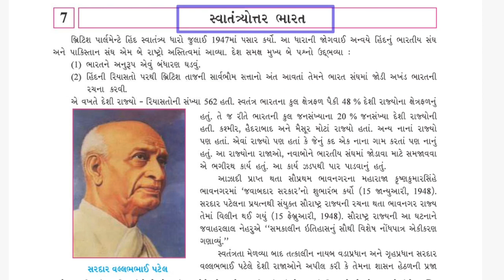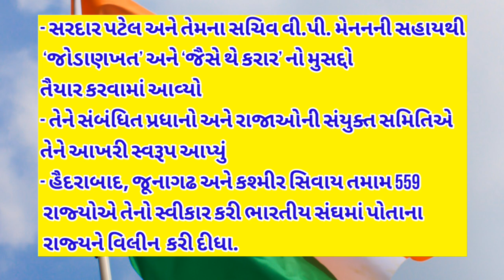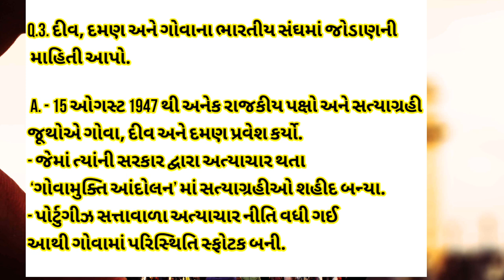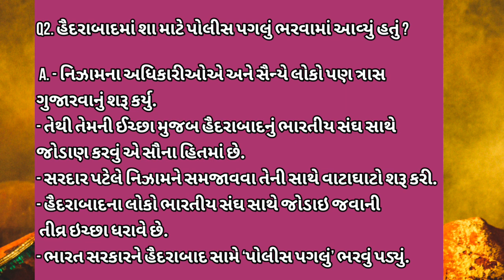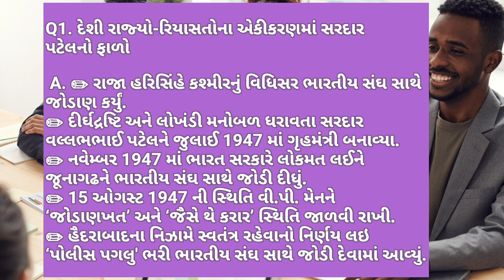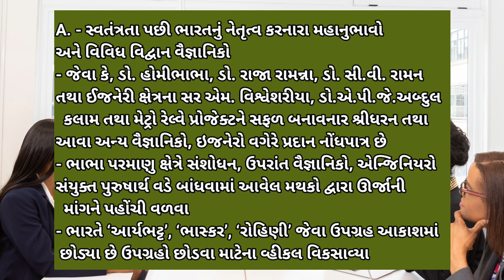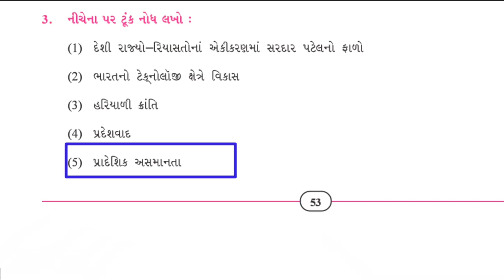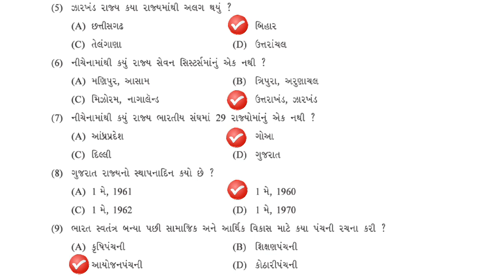Std 9 Samajik vigyan ch 7 swadhyay gujarati medium | std 9 Samaj ch 7 swadhyay social science ch 7🇮🇳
Hello, in this Video we have discussed std 9 social science samaajik vigyan chapter 7 full exercise sampurn swadhyay in one video all question answer you can write ✍️ easily.

Std 9 Samajik vigyan ch 7 swadhyay gujarati medium |class 9 Social Science ch7 |all question answer

● My channel Helps Students & Tutors To learn More and More.
● I upload Daily Something New and interesting.
● I am uploading Videos From Kindergarten to collage level Videos.👍